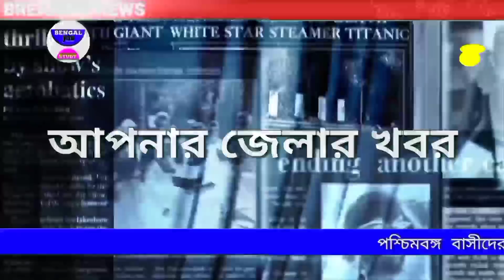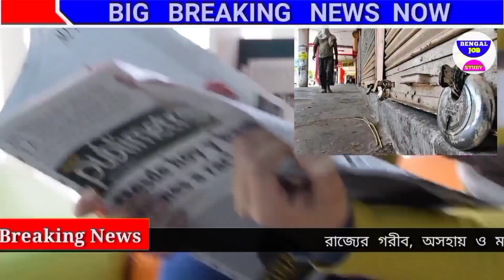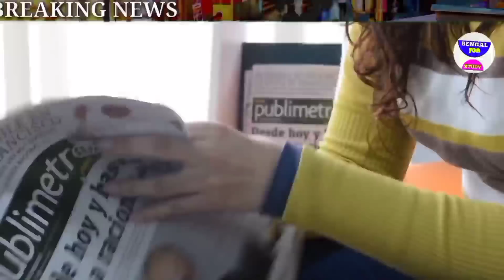আজকের বড় খবর🔥 আজ মমতা হুইল চেয়ারে প্রচার Today 5 MAY Latest Update খবর আজকের বড় বাংলা সংবাদ